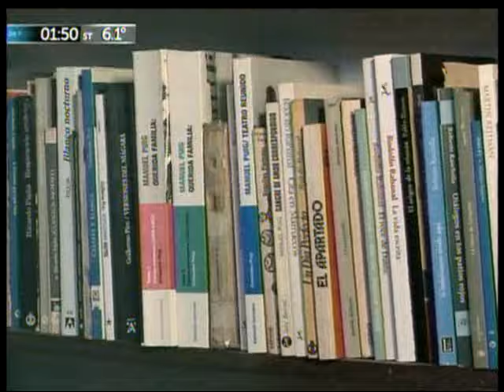DAVID y GOLIAT - Héroes de Malvinas por TN - Viernes 15 de julio d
Uno es un PILOTO, que estuvo ocho horas en el mar al ser derribado su avión y pudo sobrevivir.

Ellla es una enfermera de las pocas mujeres que había.

En una parte del video se lo ve a GALTIERI, anunciando el fin de la Guerra.